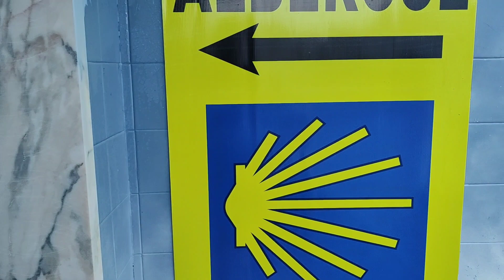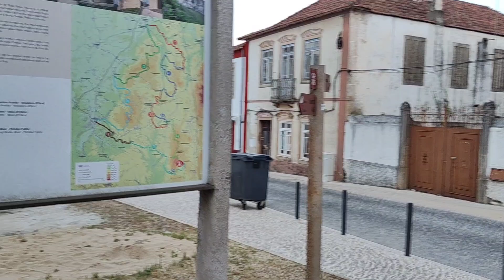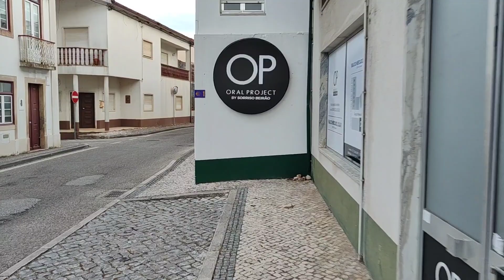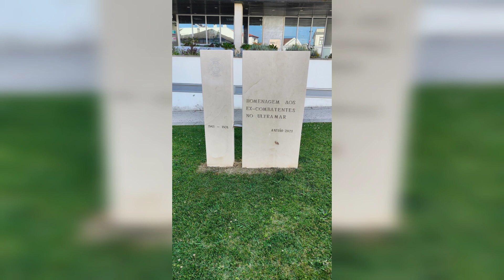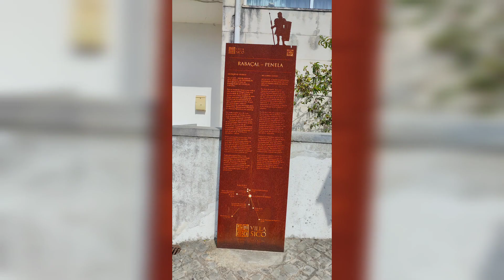Po.07. Alvaiazere - Rabaçal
7th Stage of Caminho Portuguese started in Lisbon